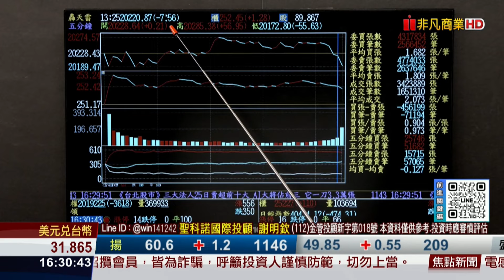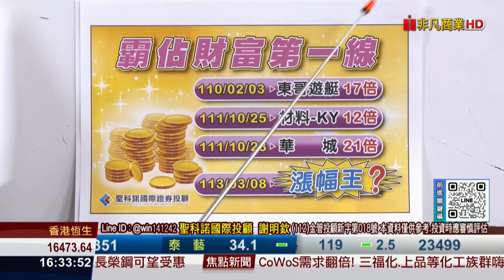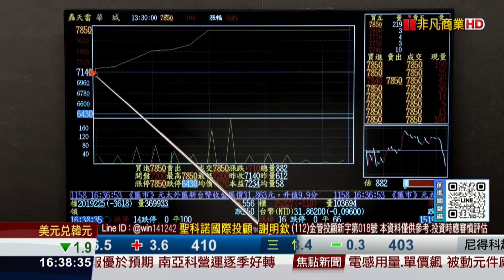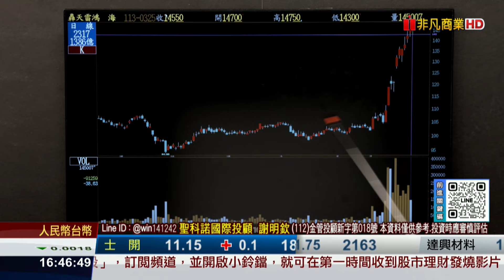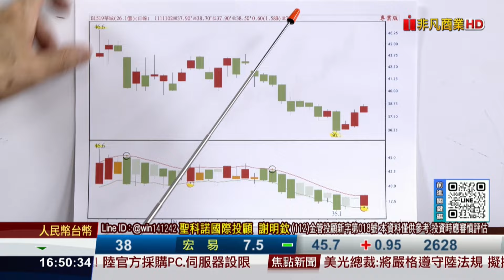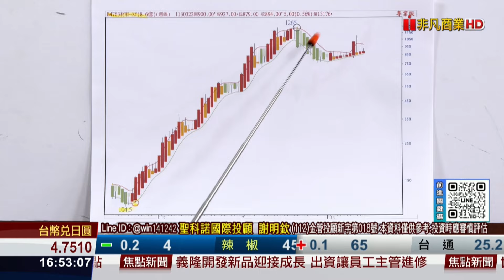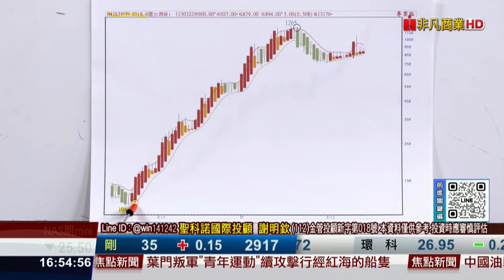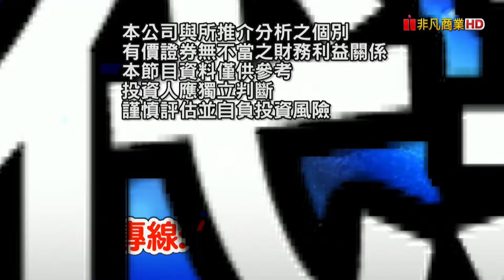20240325前進關鍵碼